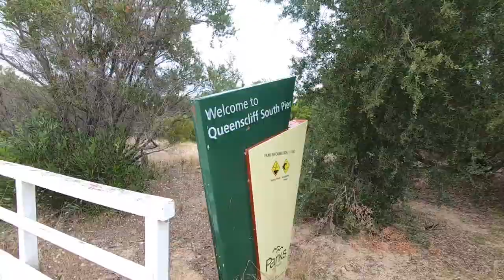Jack Russell at the Beach - Queenscliff Australia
It was a warm and overcast day today.  We decided to head down the coast to Queenscliff.  Steve had a small swim.  Rather I threw him in the water lol.  I'm a Bad man haha.  We had a nice walk as well.  I hope you enjoy our day out.  Stay Safe.

Epidemic Library used for the Audio :
Let's play around  - Ethan Martin

Filmed with a GoPro Hero 7 Black and edited with iMovie.